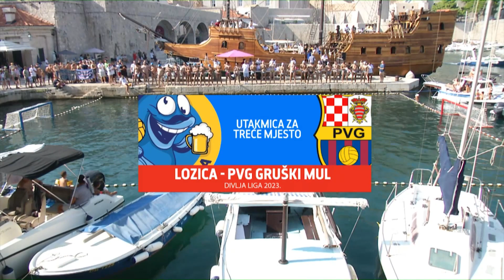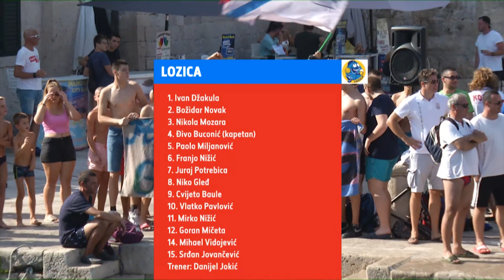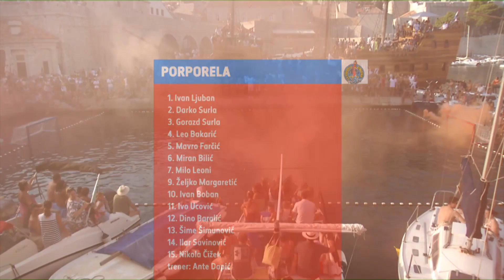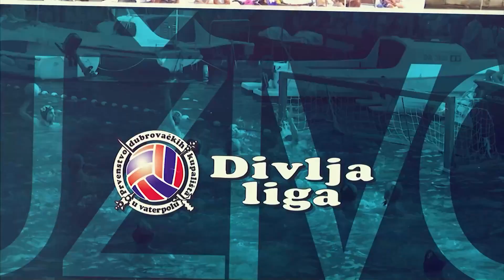PRIJENOS FINALA DIVLJE LIGE 2023.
Prijenos revijalne, utakmica za treće i prvo mjesto Divlje lige 2023. godine s brojnim gostima i stručnim komentatorom Davorom Buconićem te prijenos pobjedničkog slavlja ispred crkve Svetog Vlaha.